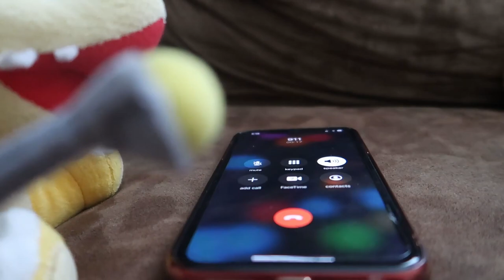SJD Movie: Roy And Iggy Get Scammed!